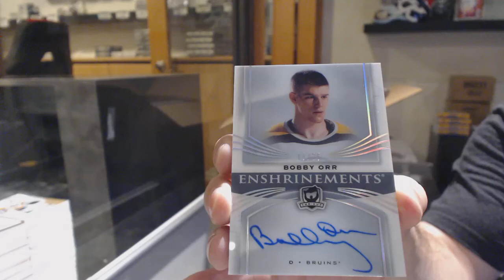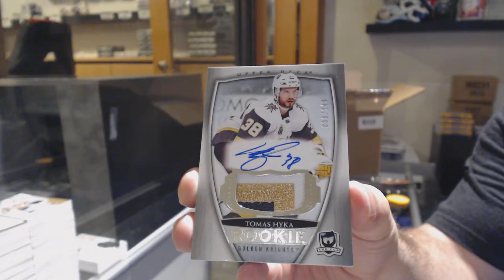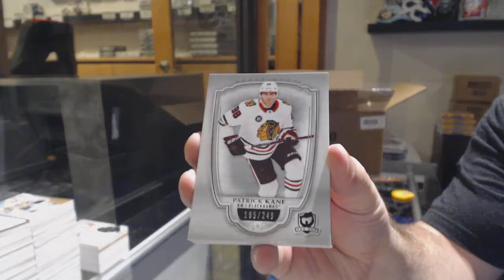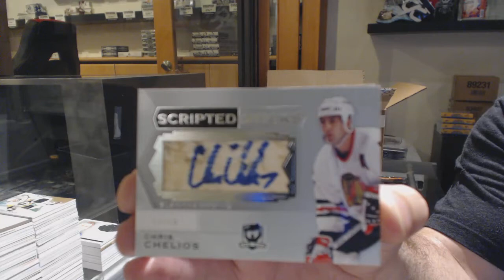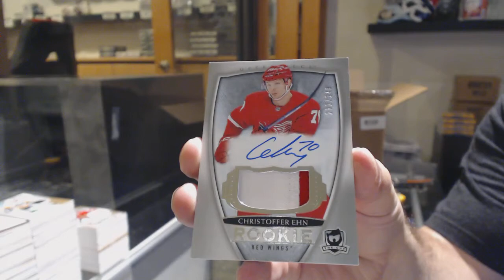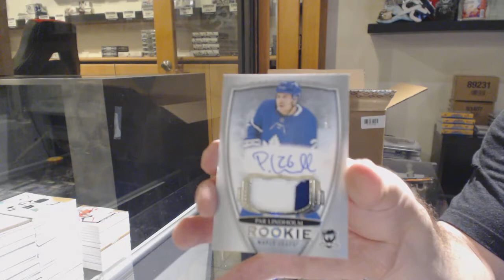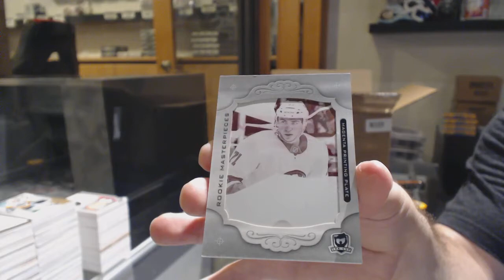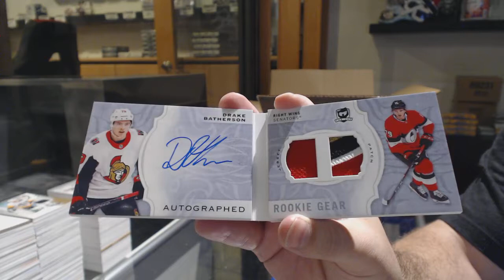18-19 Upper Deck The Cup Hockey 6 Box Case Break - C&C GB #11,110